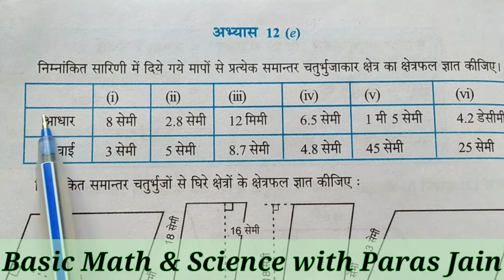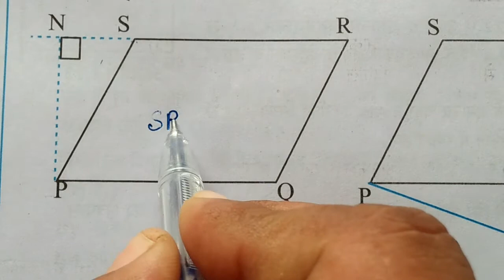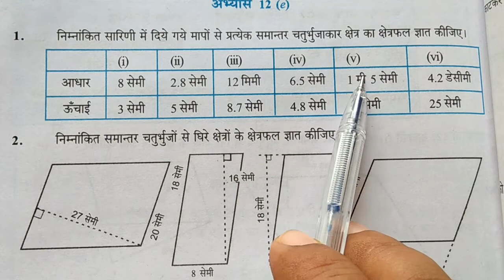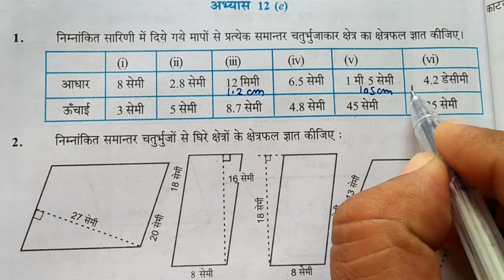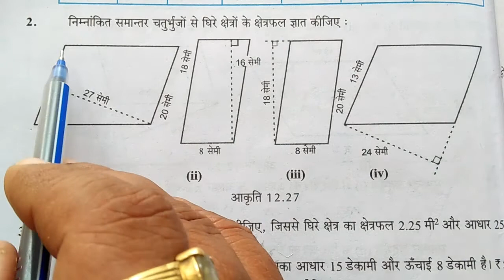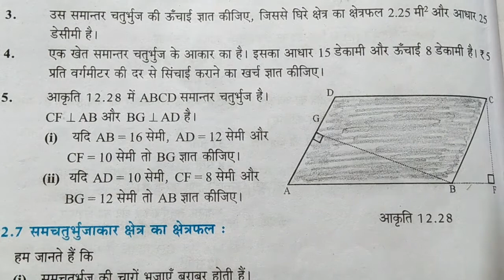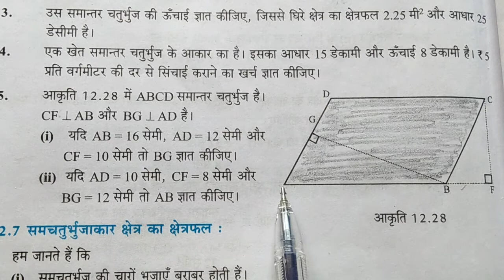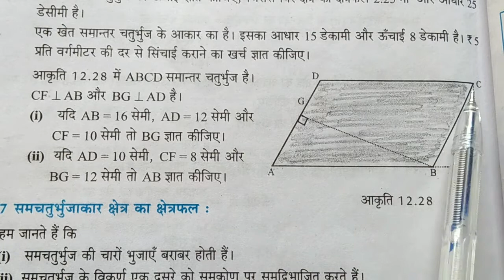समान्तर चतुर्भुज का क्षेत्रफल गणित कक्षा 7 अभ्यास 12e || math class 7 exercise 12e up board basic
|| Content Cover ||

Class 7 Math exercise 12e
class 7 mathematics chapter 12e
class 7 maths up board
class7 math basic shiksha parishad
up board class 7 math solution
basic shiksha class 7 math complete solutions
UP BOARD math in hindi
up board maths for hindi medium students
Math class 8 Chapter 12 by Paras Jain Sir
Mathematics Class 8 exercise 12
गणित कक्षा7 अभ्यास 12e
Math class 7 Chapter 12 Mathematics Class 7 exercise 12(e)
गणित कक्षा ७ अभ्यास 12e
by Paras Jain Sir Chitrakoot